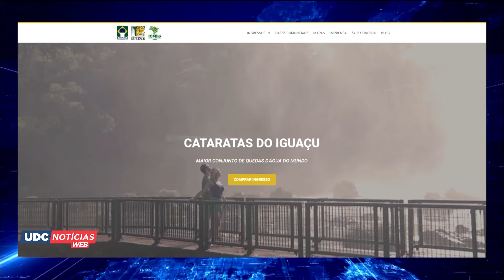Espetáculo no Parque Nacional do Iguaçu com vazão a cima da média nas Cataratas do Iguaçu